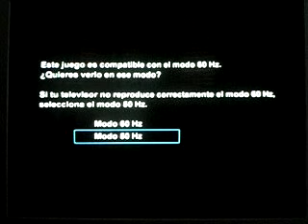Mario Smash Football GameCube Gameplay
Gameplay del juego Mario Smash Football para el Nintendo GameCube.
Gameplay 1
Partido:Mario vs Donkey Kong